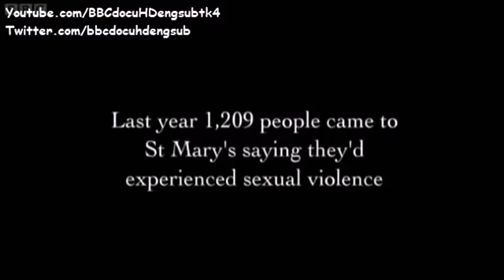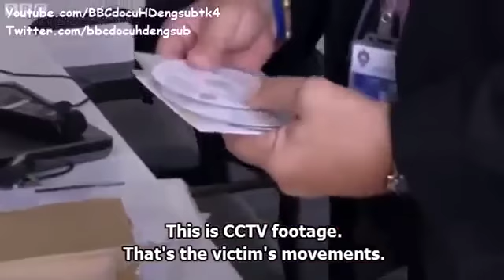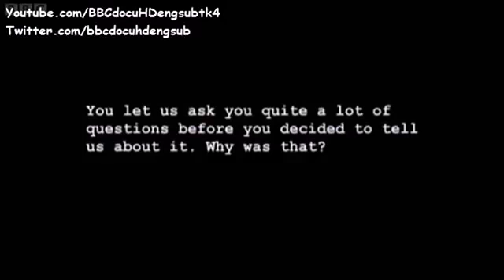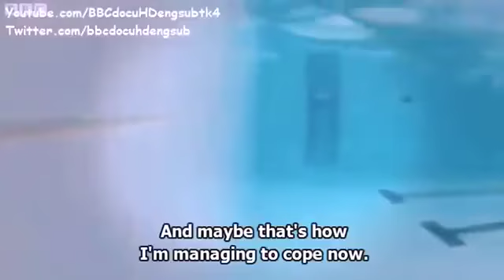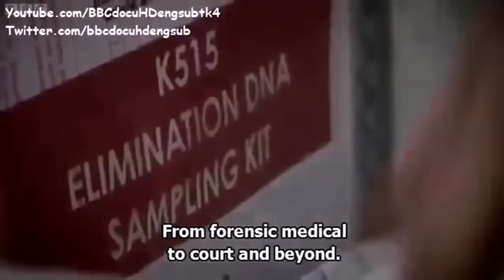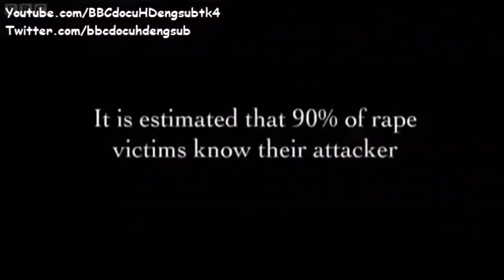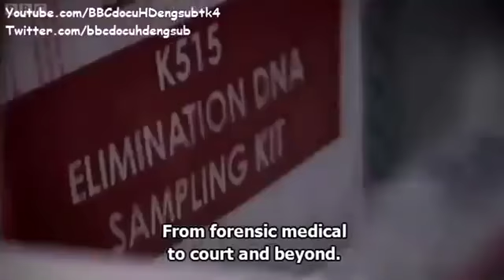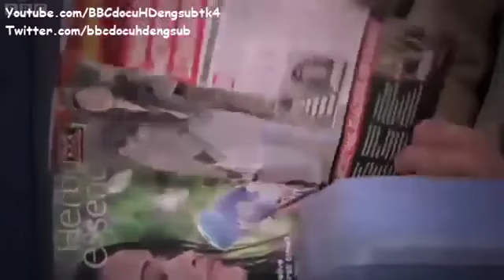BBC Documentary The Unspeakable Crime: Rape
The Detectives follows specialist officers in the Greater Manchester Police's dedicated sexual offences unit responding in cases of rape and sexual assault in .